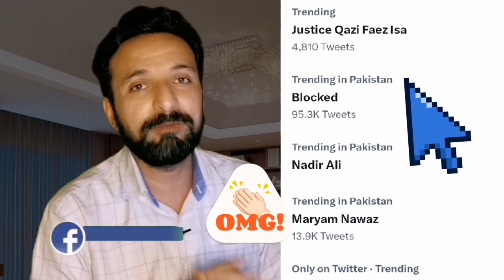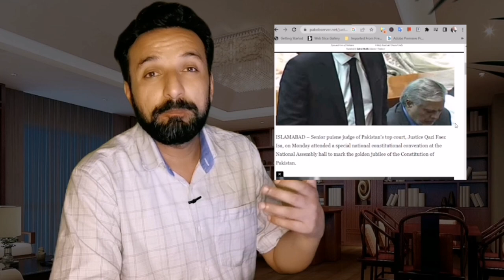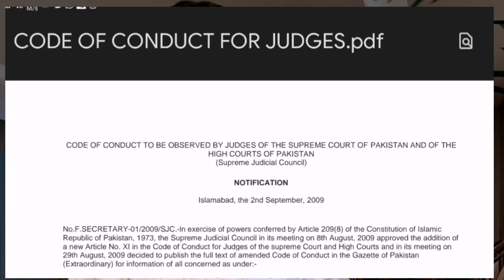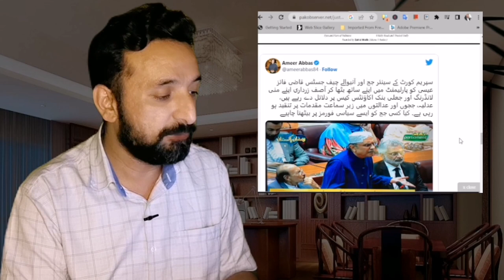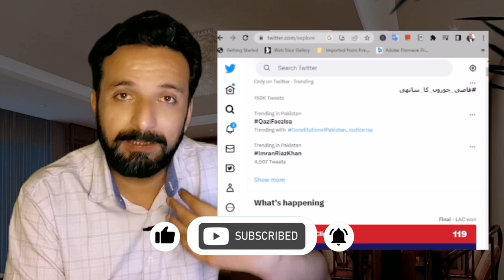Justice Faez Isa attends National Assembly convention sparking new social media debate ⚖️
In this video, we discuss the recent attendance of Senior puisne judge of Pakistan's top court, Justice Qazi Faez Isa, at a special national constitutional convention at the National Assembly hall to mark the golden jubilee of the Constitution of Pakistan. Justice Isa's attendance has sparked a new debate on social media, and we provide our analysis of the situation.

🔍 Welcome to LawJester, where we provide you with the most entertaining legal analysis on the internet! 🔍

🔴 Be the first to watch our new videos early on YouTube

💻 Join our legal discussions and get more legal insights on our Facebook

📱 Need legal advice?

📢 Join our Telegram channel to stay updated on our latest content